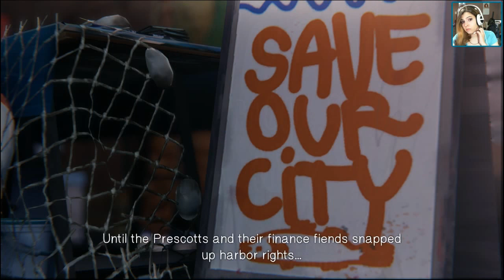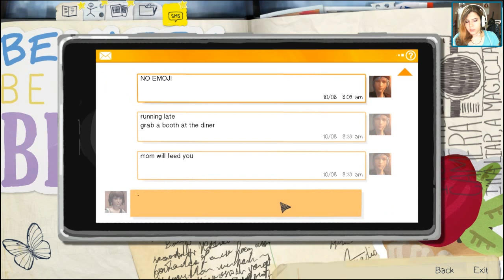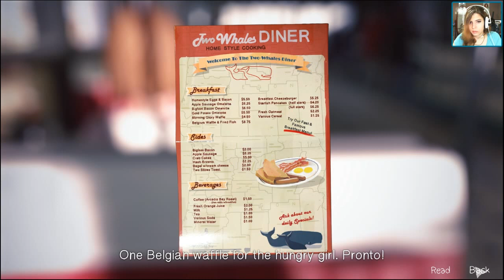Life is Strange Walkthrough/Playthrough - Episode 2 PART 3